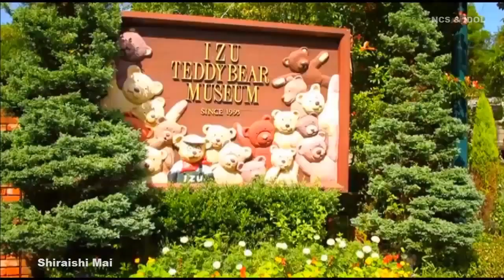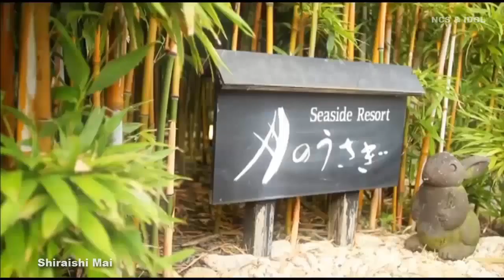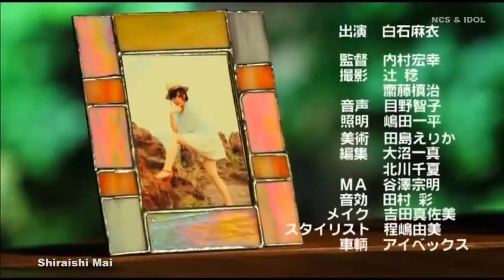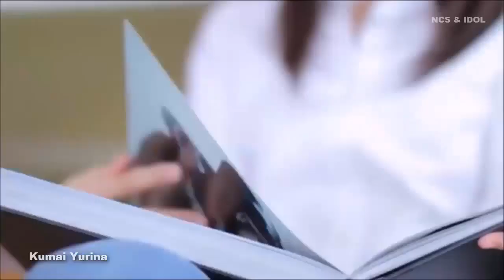[ NCS & IDOL ] 'Elevate' - A Chill Trap Gaming Mix - Best of EDM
A Chill & Trap Gaming Music Mix | Best of EDM

TheFatRat - Never Be Alone (Lumious Remix)
AWAY - Sleepwalker (feat. London Thor)
 ye. - (hlsy flip)
 Anikdote x Culture Code - Don't Let It Go (feat. Brado Sanz)
Tevlo ft. Veela - Circles (oneBYone Remix)
 Klimax - Outr3ach & Klimax - Need Your Body Now (ft.Sabrin
 Unknown Brain - Roots (feat. Attxla)
ALAWN - Rewind ft. Rhea Raj (Hikari Remix)
Adventure Club - Firestorm ft. Sara Diamond (Sunday Service Remix)

51:45 Said The Sky - Show & Tell (feat. Claire Ridgely)
54:50 PLS&TY - Run Wild
58:17 Axtasia - Ruby

Pic:
Artwork by WLOP